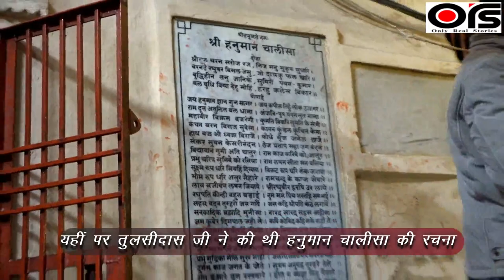Goswami Tulsidas,काशी के इस घाट पर रहते थे गोस्वामी तुलसीदास, अभी तक रखी उनकी यह निशानियां। Varanasi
Goswami Tulsidas was a great poet he wrote Ramcharitmanas,Hanuman chalisa, Vinay Patrika,  and several other great literature.he was lived in Tulsi Ghat before 500 years ago that time Tulsi Ghat name was assi Ghat. this is the the location where Goswami Tulsidas lived. Kasi is a a city of ancient India the oldest city of the world.this city is belong to lord Shiva, it is said that this city was established by lord Shiv and nowadays there is  member of parliament from this constituency is the prime minister of India Narendra Modi. some months ago there is election in Uttar Pradesh, so there is several activities in Kashi, so Kashi is very hot and very important location now a days see the home and stay area of Goswami Tulsidas.